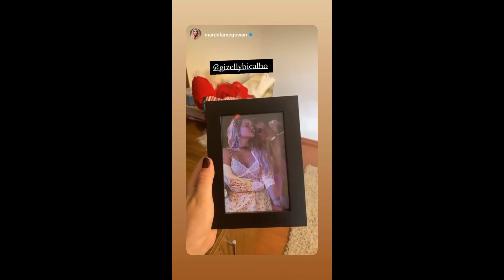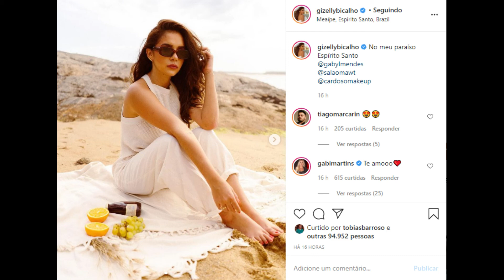STORIES DA GIZELLY BICALHO 08/01/2021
Desculpa qualquer erros no video não to bem perdi meu pai